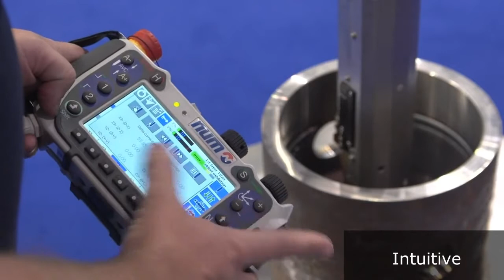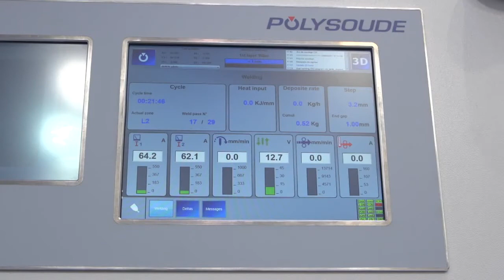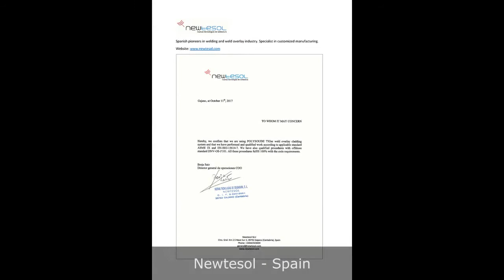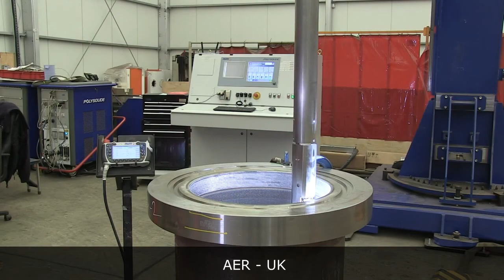Polysoude SPX CN - Endless Rotation Head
Vertical Weld Overlay Solutions